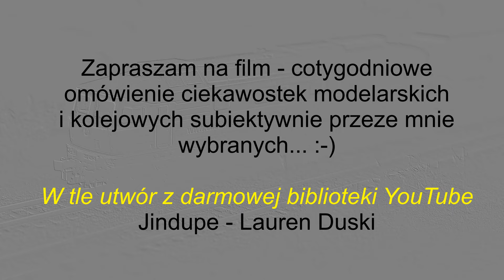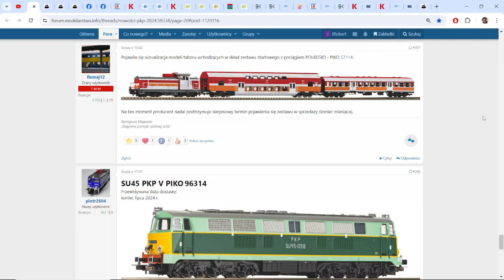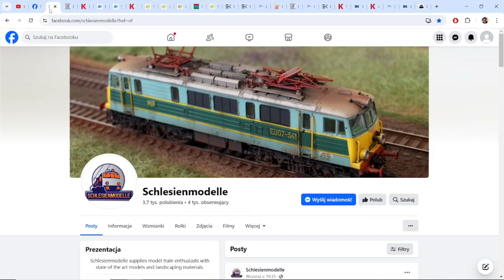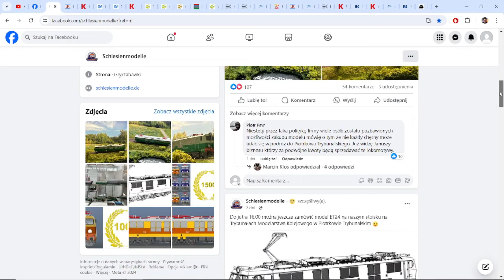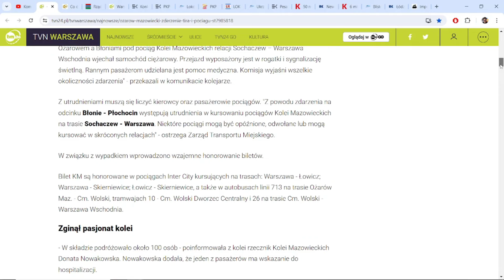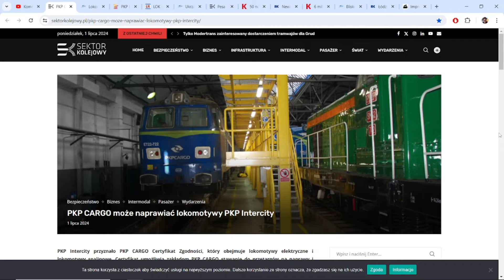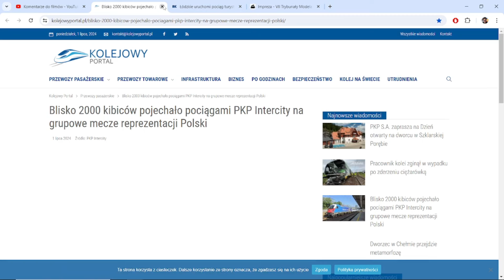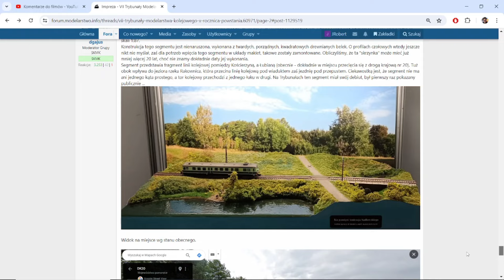Przegląd tygodnia - 1 lipca 2024 r.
Długi odcinek.

Miłego oglądania!